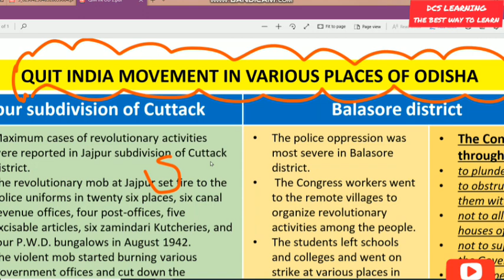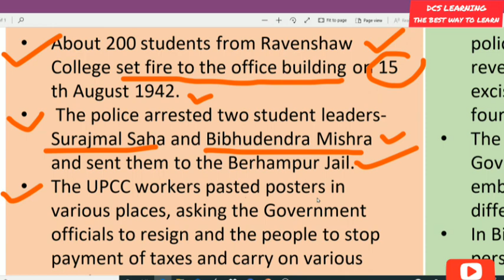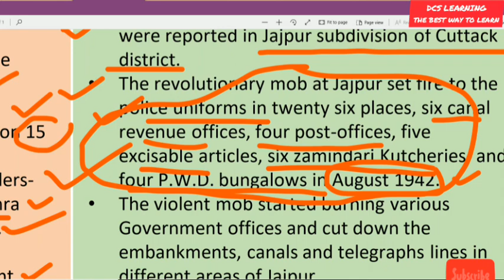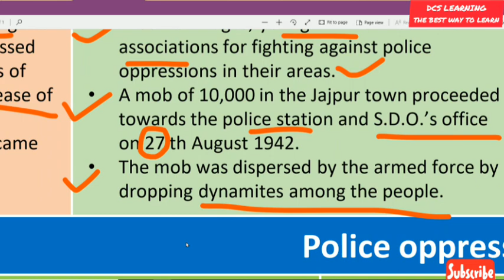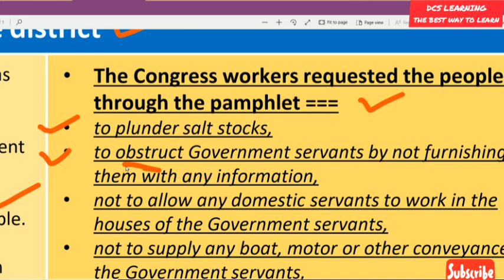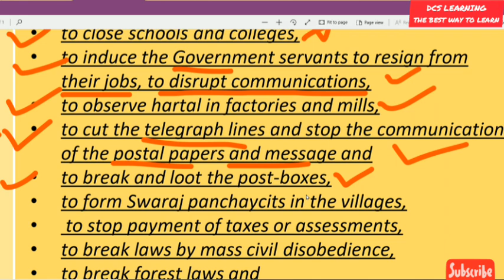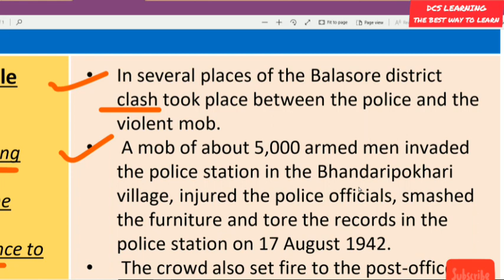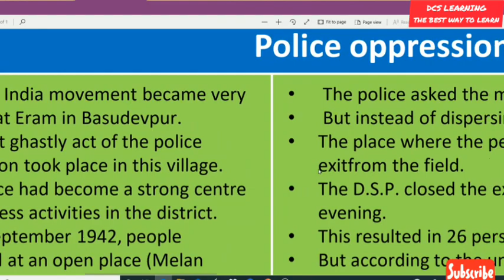H-11#QUIT INDIA MOVEMENT IN VARIOUS PLACES OF ODISHA#HISTORY OF ODISHA#OPSC MAINS GS1#PRE#INTERVIEW.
For notes/materials and more updates

For NCERT DISCUSSION SERIES

Please do share and spread our Moto
padho padhao life banao